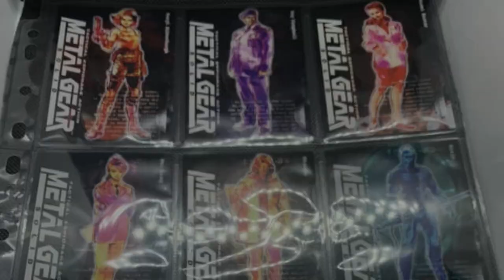Metal Gear Acid PSP - Top 5 WORST Metal Gear Games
lol @ the butthurt comments. Acid sucks. Cope

Metal Gear Acid or Ac!d was a weird attempt at making a card based game based on MGS for the PSP.